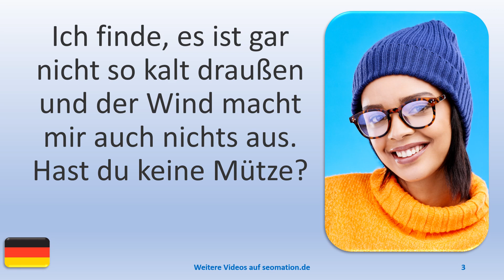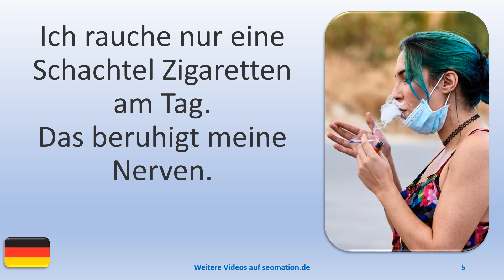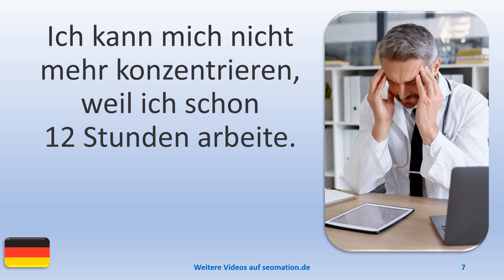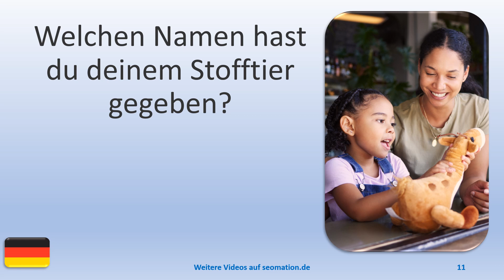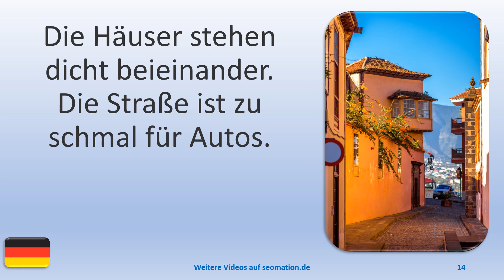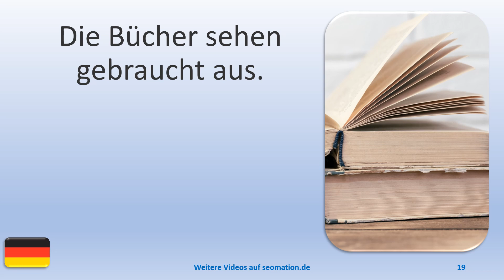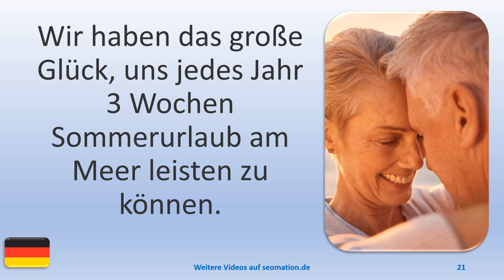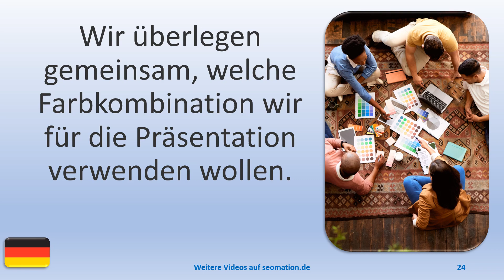▶️2299▶️ Ich lerne Deutsch mit Texten und Bildern in unterschiedlichen Situationen.